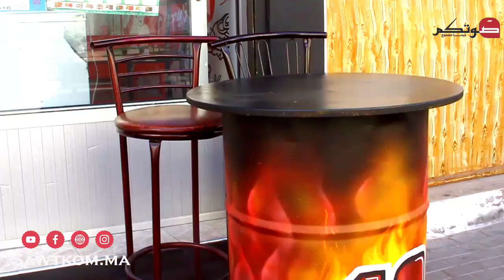تجربة فريدة بأكادير أسرة تساهم في تسيير مطعم للوجبات السريعة بالدشيرة الجهادية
أجي تشوف ..أسرة بأكملها تشتغل داخل مطعم للوجبات السريعة بأكادير